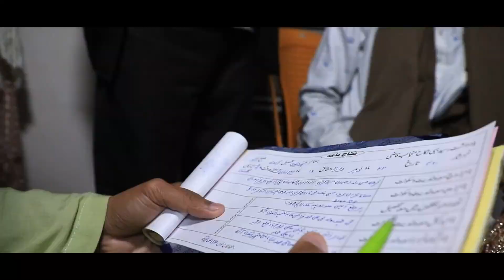Farhan & Fiza (Wedding Teaser)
Ashu Studio Photography
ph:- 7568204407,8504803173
Book Your Shoot and capture Your Best Moment/WEDDINGS  / PRE WEDDINGS / FASHION / PORTFOLIOS / PRODUCTS / AND OTHER EVENTS !!!